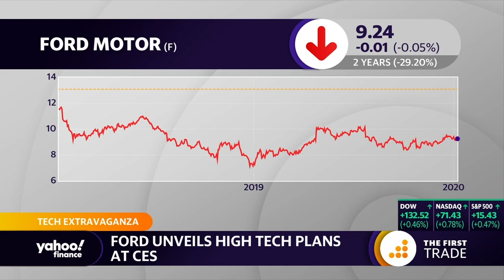Ford unveils robot plans at CES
Ford is taking a mechanical step into the future. It's incorporating a high-tech robot into its factory and may use that robot to deliver packages to your door. Yahoo Finance's Dan Howley speaks with Ford CTO Ken Washington at CES.